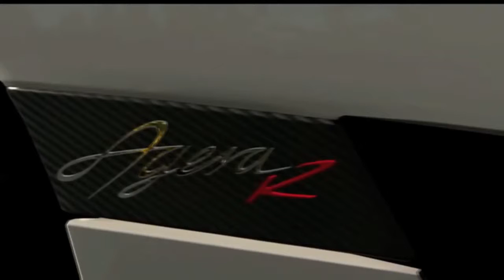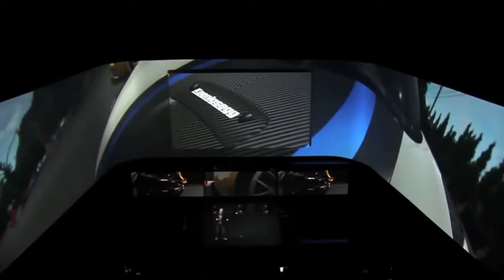DRIVECLUB (Presentation @PlayStation Meeting 2013)